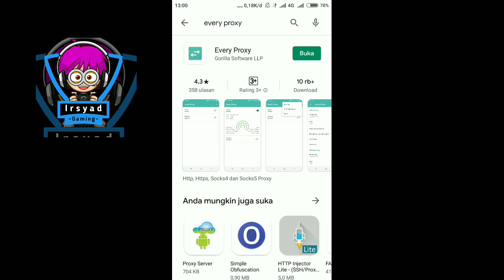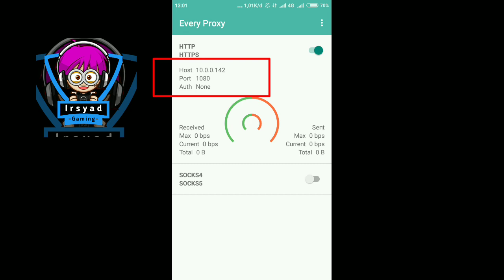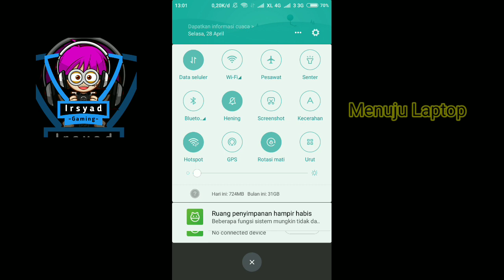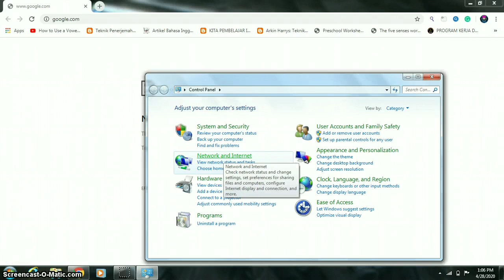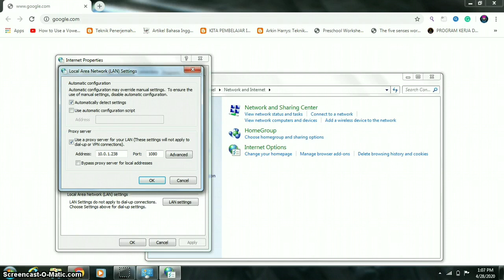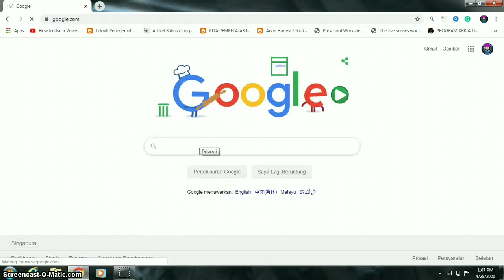cara Tethering Anonytun Ke Hp Lain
Tethering Anonytun dapat digunakan untuk laptop maupun hp. Tapi di video ini saya mencontohkan pada teman-teman di laptop.

Sebelum teman-teman menonton video ini, kalian dapat menonton video saya cara berinternet gratis menggunakan anonytun.

Agar kalian tidak ketinggalan video menarik lainnya.